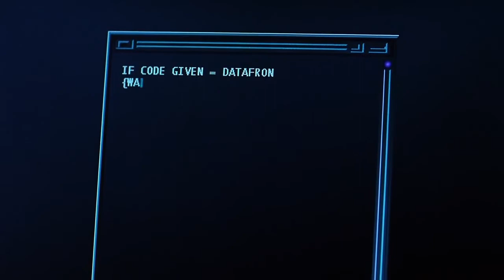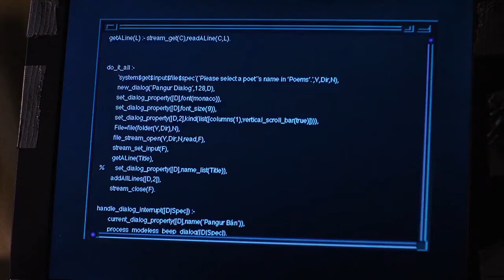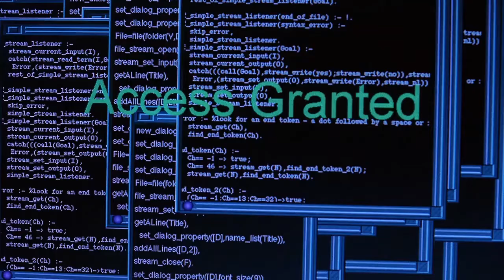X-Files, "Kill Switch" Intro, The Strange Death of a Computer Genius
The murderous AI achieves two things with a clever ruse --
1) The death of its creator, who was trying to destroy it.
2) Arousing the attention of Muddy and Scudder, who unwittingly help the AI execute it's sinister plan.

As Spock said in ST:TMP, "V-Ger must join with its creator."  The concept is the same in this episode of the X-Files.  IMO, this was William Gibson's best work, far more dramatic and suspenseful than any of his books.